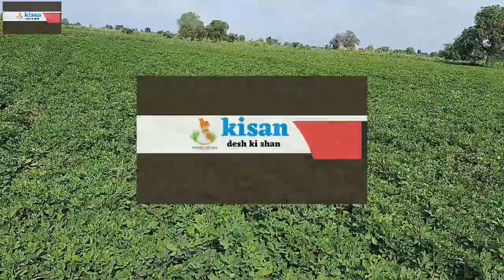મગફળી માં 90 દિવસ પછી કરવા ની માવજત// 90 પછી કરો આ માવજત અને મેળવો સારુ ઉત્પાદન//ઉત્પાદન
મગફળી માં 90 દિવસ પછી કરવા ની માવજત// 90 પછી કરો આ માવજત અને મેળવો સારુ ઉત્પાદન//
મગફળી માં ઉત્પાદન વધારવા માટે આટલુ કરો//
મગફળી માં આવતી સફેદ ફૂગ નું નિયંત્રણ કેવી રીતે કરશો/